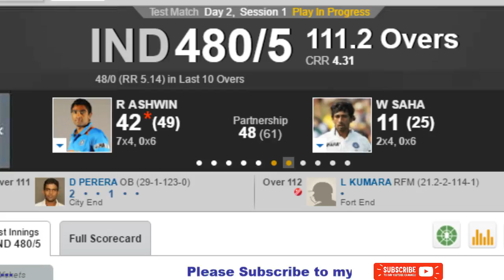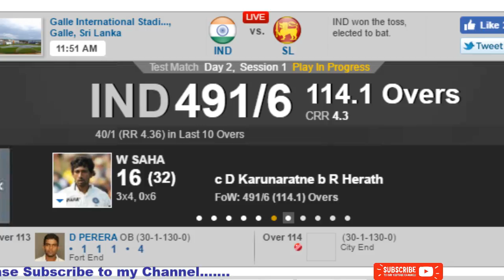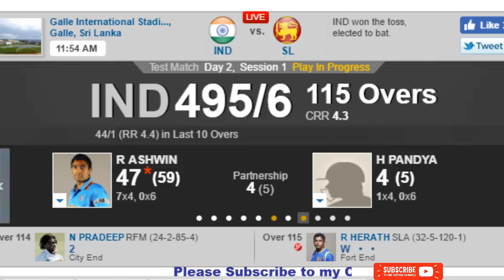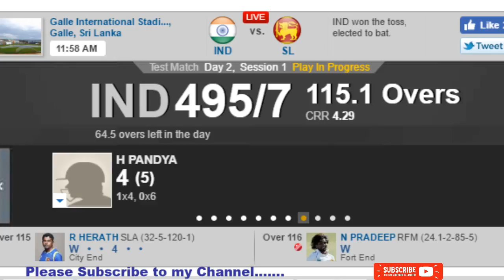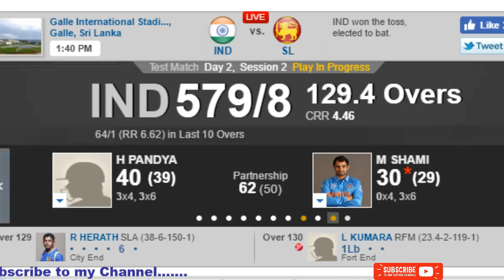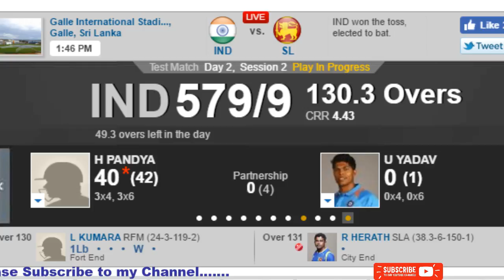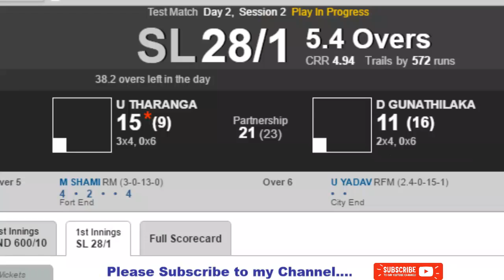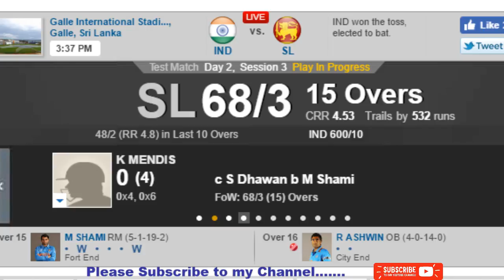India v Sri Lanka | Live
1st Test, India tour of Sri Lanka at Galle, Jul 26-Jul 30

Seldom have Indian Test teams gone on tour and enjoyed a first day this dominant. Batting first at one of the most bat-first grounds in the world, they cruised along at more than four an over while losing only three wickets, one in each session, going to stumps one short of 400.

Shikhar Dhawan, back at the top of the order after missing India's last 11 Tests, scored a century in a session for the second time in his career, rekindling memories of his blazing 187 on debut. Having surpassed that score, he fell three minutes from tea, failing to clear mid-off when he was ten short of a maiden double-hundred.

Cheteshwar Pujara, who walked in in the eighth over of the morning, was still batting at stumps, on a serene 144 that was not only chanceless but almost without blemish. According to ESPNcricinfo's ball-by-ball scorers, he was "not in control" only once while facing 247 deliveries. That statistic reflected how good a grassier-than-normal Galle pitch was to bat on, and how good Sri Lanka's attack was to bat against, but also how impervious Pujara was to distraction of any kind.

Also unbeaten at stumps was Ajinkya Rahane, who added an unbroken 113 with Pujara to shut the door on Sri Lanka after two wickets either side of tea had given them the most fleeting glimmer of hope.

One of those wickets was of Dhawan. The other was of Virat Kohli, India's captain, who was out to the short ball - as he was a couple of times in the ODIs in the West Indies that preceded this tour - tickling an attempted hook to the keeper.

Nuwan Pradeep, who returned from the hamstring injury that had kept him out of the Test against Zimbabwe earlier this month, was Sri Lanka's only wicket-taker. He was no less patchy with his lines and lengths than the rest of Sri Lanka's attack, but he produced two genuinely wicket-taking deliveries, the bouncer to Kohli and, in the eighth over of the morning, a good-length ball from around the wicket that straightened in the corridor outside off stump. Abhinav Mukund's front foot hardly come out of his crease, and had just landed on its heel when he jabbed uncertainly in defence and edged behind.

Six overs later, Sri Lanka let Dhawan off when he was on 31. Pitching one up outside off, Lahiru Kumara induced Dhawan's only loose drive of the morning session. Diving to his left from second slip, Asela Gunaratne got both hands to the ball but failed to hold on. Then he went off the field, holding on gingerly to an already heavily strapped left hand. It later emerged that the ball had fractured Gunaratne's left thumb, and that he was unlikely to play any further part in the match.

Insult followed injury. Dhawan made no other mistakes, moving to 64 by lunch. He had only hit eight fours in the first session, while still cruising at a strike rate in the 70s thanks to a proactive pursuit of quick singles, but exploded thereafter, hitting 23 fours, all around the dial, in the second session.

Between lunch and his dismissal, Dhawan scored 126 off 90 balls, breaking Polly Umrigar's India record of 110 in the post-lunch session, made during his innings of 172* in Port-of-Spain in April 1962. Virender Sehwag, who scored 133 in the post-tea session against Sri Lanka at the Brabourne Stadium in 2009, is the only Indian batsman to score more runs in a session.

Rangana Herath set defensive fields throughout this onslaught, but Dhawan kept breaching the boundary no matter how many fielders he sent out to protect it. Kumara, who endured the kind of nightmare day that occasionally afflicts young, erratic quicks early in their careers, had a fielder stationed at deep point, and Dhawan beat him twice in one over, slapping the ball once to his right and once to his left.

Dilruwan Perera tried bowling over the wicket with a short fine leg and a deep backward square leg in place. Twice in one over, Dhawan swept him between those two fielders. Then, having shown off the flat, square-ish sweep, he went across to a nicely flighted, good-length ball from Herath and lap-swept him fine, before jumping out to his next ball and drilling him fiercely down the ground.

The forays down the pitch were frequent, and hugely productive. Sri Lanka enforced a brief lull in India's scoring following the wickets of Dhawan and Kohli, with Rahane taking 40 balls to get into double figures. Pujara, though, eased whatever pressure it may have created on his partner, skipping down the track twice in one over to drive Herath to the extra-cover and straight boundaries, and in the next over lashing Kumara through the covers, one ball after he had brought up his 12th Test hundred.